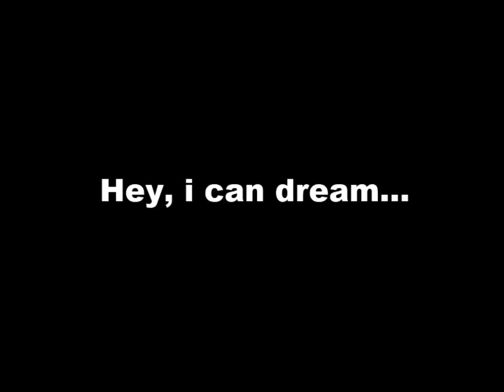Tim Tebow Joins the LA KISS!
Wishful thinking, im sure...but just in case he actually comes to his senses i made this ahead of time.